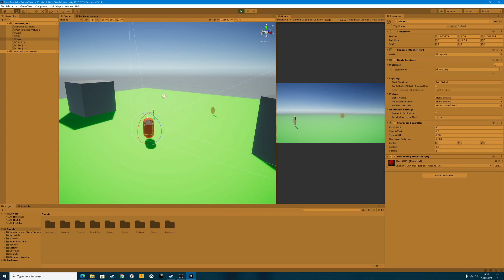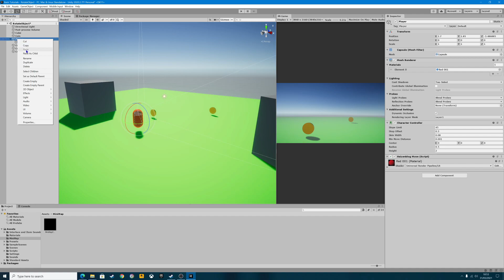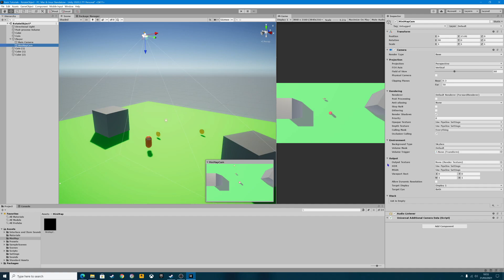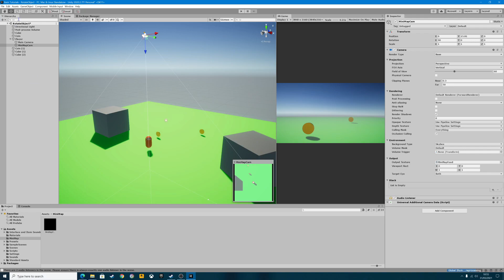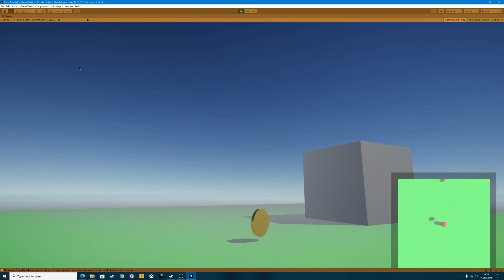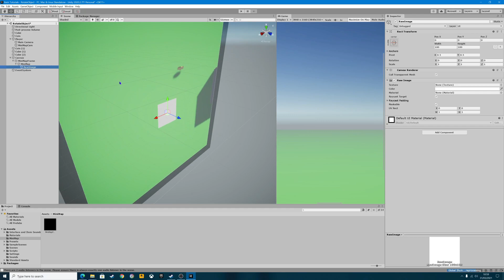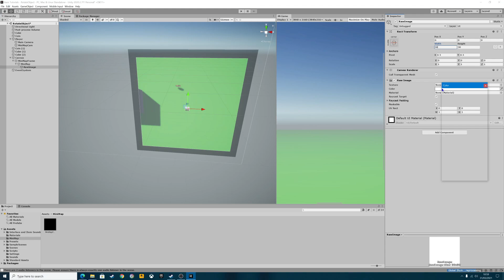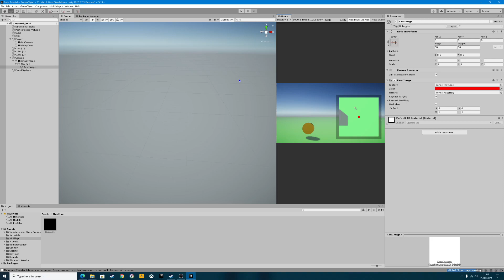Unity Tutorial 3D - How to Create A Minimap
Welcome to the another Unity tutorial, in this Unity tutorial I will show you how to create a minimap used in RPG, action, FPS type games, you don't need any prior knowledge of Unity.